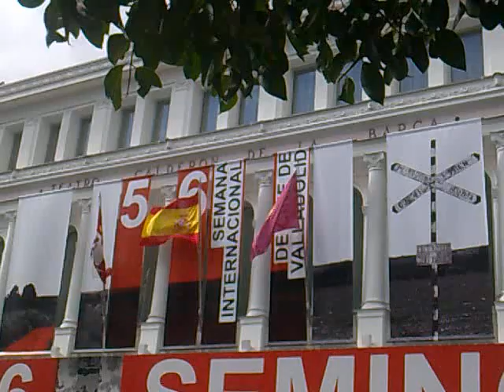SEMINCI2011 J02 Restauracion, In Darkness, Medianeras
David Garrido Bazan, Director de Programacion y Contenidos del Festival de Cine Inédito de Mérida, comenta la segunda jornada de la 56 edición de la Seminci, con las películas RESTAURACION (Boker Tov, Adon Fidelman) del israelí Joseph Madmony, IN DARKNESS (W ciemności) de la polaca Agnieszka Holland y MEDIANERAS del argentino Gustavo Taretto